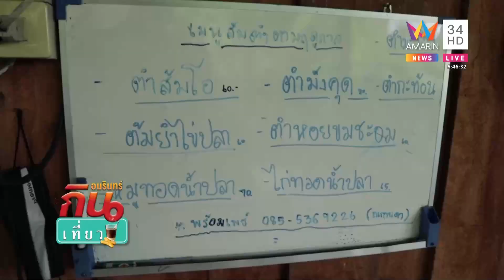เมนูใหม่สุดแปลก “ ตำมังคุด ” รสแซ่บนัว | ข่าวอรุณอมรินทร์ | 160565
อมรินทร์กินเที่ยว พาไปชิม ส้มตำ รสชาติจัดจ้าน นัว แซ่บ แม้ร้านจะหลบอยู่ท้ายซอย แต่ลูกค้าเต็มทุกโต๊ะจนต้องจองคิวล่วงหน้า ไม่งั้นไม่ได้กิน  กับร้าน “ ร้านส้มตำนิวแซ่บสุดซอย ”  ที่มาพร้อมเมนูใหม่สุดแปลก “ตำมังคุด”

ดำเนินรายการโดย คุณศุภโชค โอภาสะคุณ/ คุณจิตดี ศรีดี/ คุณรังสิมา  ศฤงคารนฤมิตร  / คุณสถาปัตย์ แพทอง /